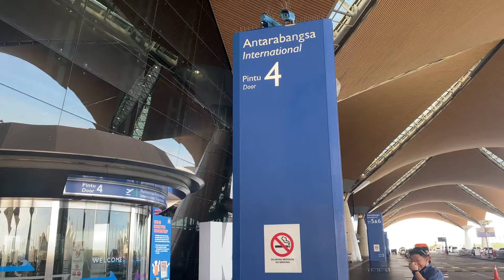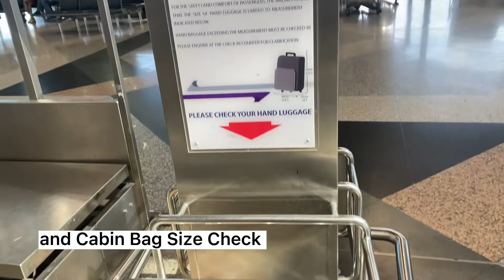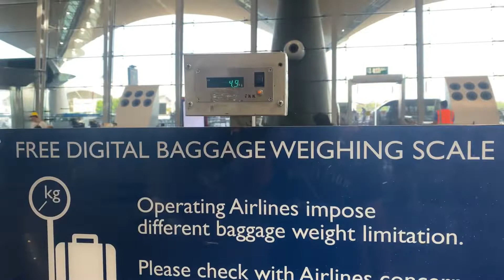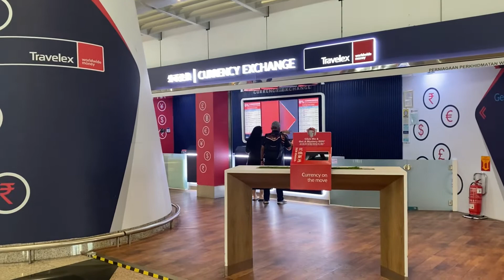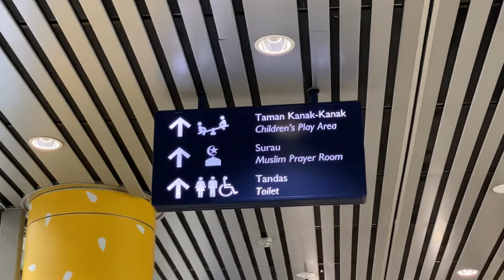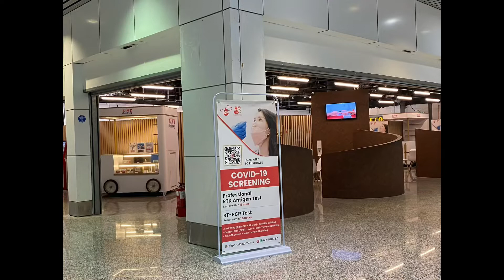12 tips you should know at KLIA (Kuala Lumpur International Airport) , Malaysia 🇲🇾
Hi everyone, I will share with you 12 tips that you should know at the Departure Hall at KLIA (Kuala Lumpur International Airport). This video will save you time to look for things that you might need when you reach KLiA. Check it out …